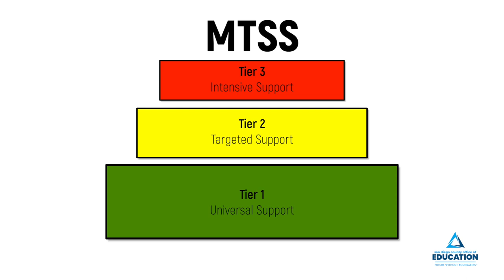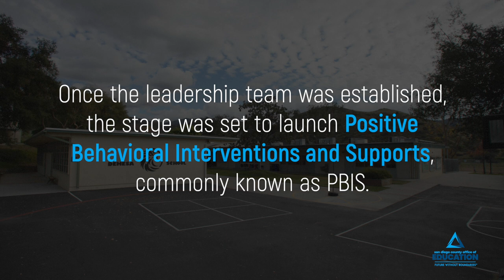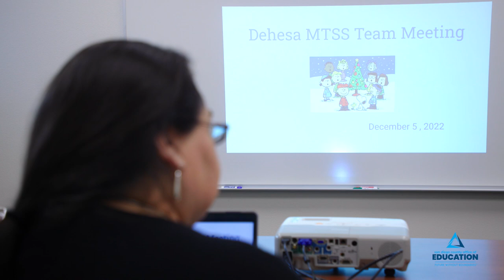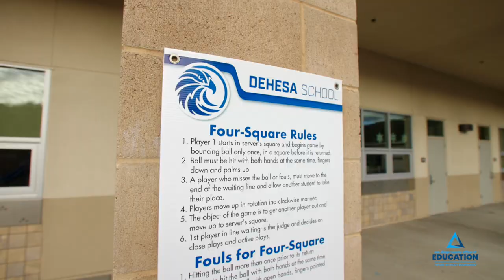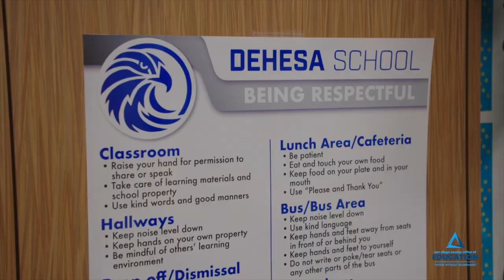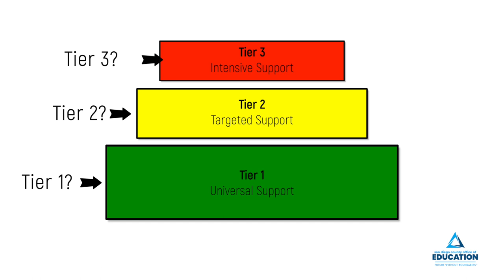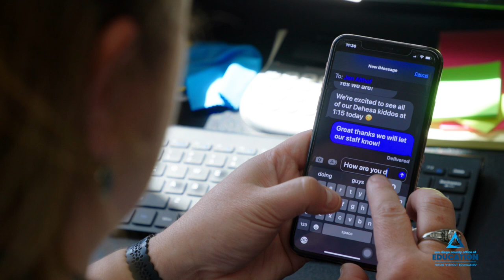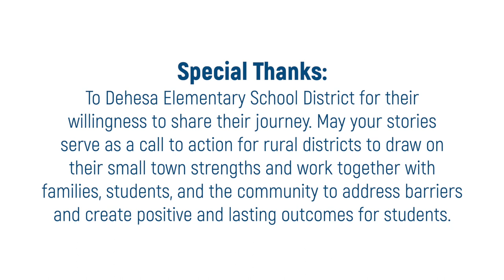SDCOE Whole Child and Community Design Department ~ Featured: Dehesa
The School Climate Transformation Grant is helping Dehesa School District implement a multi-tiered system of support, a proven practice to support student academic and behavioral outcomes.